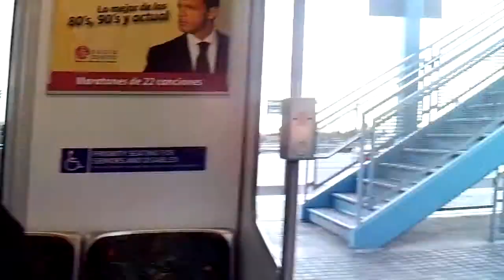N.W.O. BEHIND THE SCENE ERIK HUDSON 2012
on da train wit N.W.O. behind the scenes mamas welfare cry directed by Erik Hudson